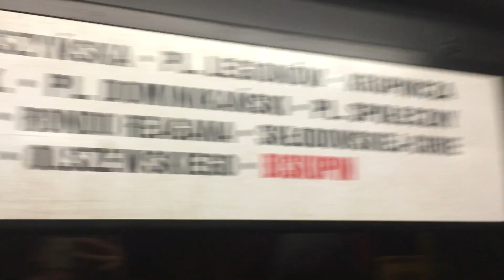Sącz Boga na Taizé | VLOG #1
Relacja z naszego pierwszego dnia na Europejskim Spotkaniu Młodych Taizé  ;)